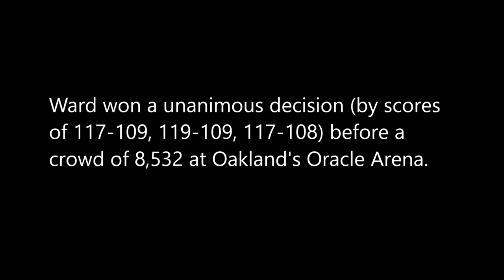Andre Ward vs Sullivan Barrera Full Highlights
Andre Ward and Sullivan Barrera fought on March 26, 2016, at the Oracle Arena in Oakland, California. Ward, who was considered one of the top pound-for-pound fighters in the world at the time, faced Barrera in a light heavyweight bout.

The fight went the distance, with Ward dominating throughout the match. He showcased his superior boxing skills and defensive abilities, frustrating Barrera with his movement and counterpunching. In the end, Ward won via unanimous decision, with the judges scoring the fight 117-109, 119-109, and 117-108 in his favor.

Ward's victory over Barrera was another significant step in his career as he continued his rise in the light heavyweight division.